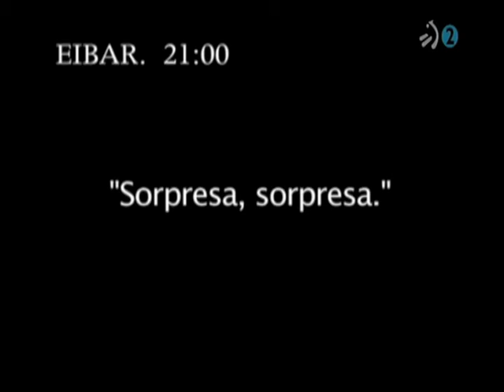Mi querido Klikowsky con ALEX UBAGO. cap 101 (4/5) "Si yo fuera alcalde" (Última temporada)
ALEX UBAGO en Mi querido Klikowsky cap 101 (4/5) "Si yo fuera alcalde" (Última temporada)
Saúl Klikowsky sospecha que alguna de sus compañeras le está robando en el bar "La Bombonera". Txomin se tropezo en una acera y va a intentar escribir una carta al ayuntamiento para quejarse. Manu le va a regalar la presencia de Alex Ubago para su cumpleaños